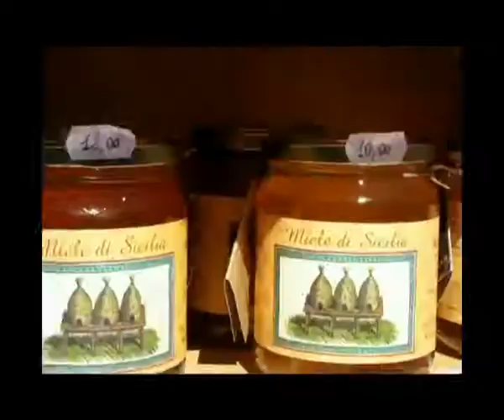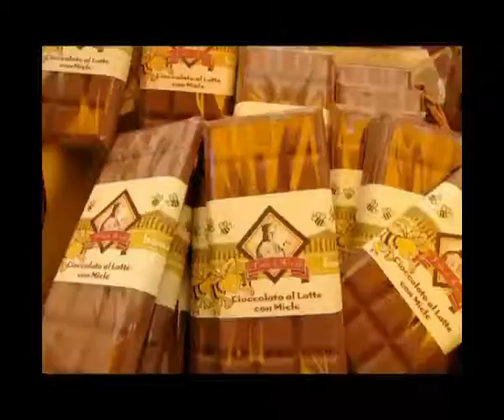Tour in Fortezza tra gli stand della Settimana del Miele di Montalcino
La "Settimana del Miele" di Montalcino è un appuntamento importante per appassionati di questo dolce nettare e per esperti del settore. Un'occasione davvero golosa per imparare a degustare il miele, scoprirne gli abbinamenti e le più insolite varietà. Tour di Montalcinonews, nell'incantevole scenario della Fortezza trecentesca della città del Brunello, tra gli stands della mostra-mercato, per scoprire curiosità e novità della kermesse, dedicata all'oro giallo, più longeva d'Italia.